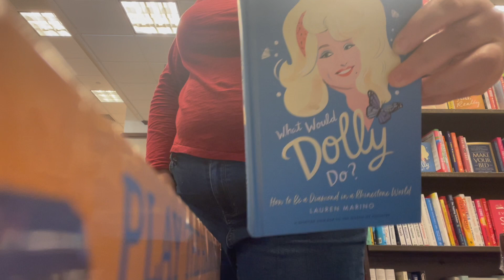explore barnes & noble with me! bookstore vlog